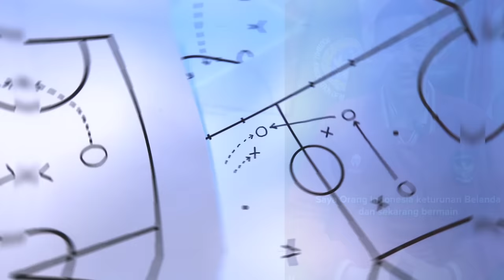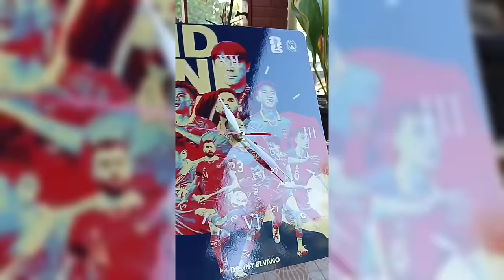Saat levelnya diremehkan pemain Vietnam, dia justru tunjukan hal diluar nalar untuk Timnas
Aksi diluar nalar seorang Jay Idzes dalam membawa Timnas Indonesia menaklukkan perlawanan Vietnam

Dapatkan Jam Dinding Exclusive edisi Timnas Indonesia dan dukung perjuangan para punggawa Garuda dengan sepenuh hati mulai dari Dinding Rumahmu

Epic Heroic Cinematic by MokkaMusic